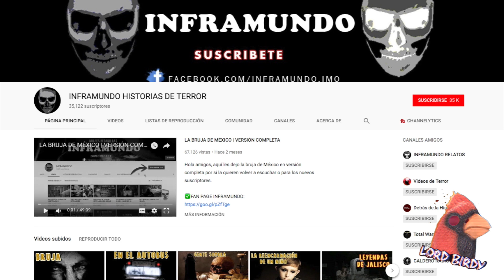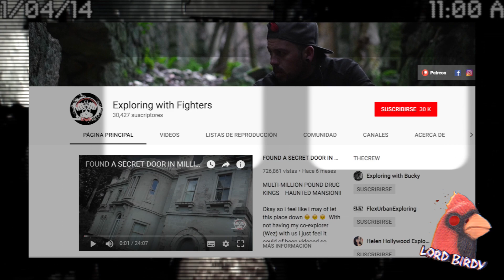Top 5 Videos inexplicables y aterradores /TOP BIRDY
Top 5 videos inexplicables y aterradores, aquí te presento una recopilación de los videos mas aterradores e inusuales de toda la web que seguro te helarán la sangre.

En este Video de ninguna manera se trata de exponen un tema de manera sensacionalista o violenta, se aclara que LOS HECHOS PRESENTADOS SON MERA FICCIÓN  UNICAMENTE CON FINES DE ENTRETENIMIENTO , EXPONIENDO UN PUSTO DE VISTA O UNA NOTICIA..